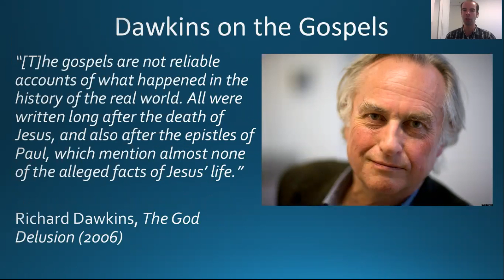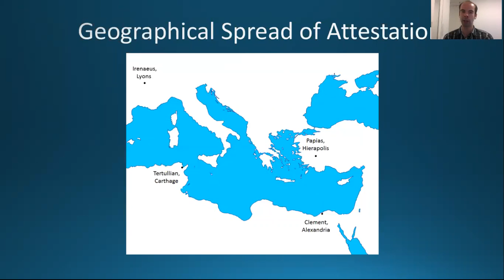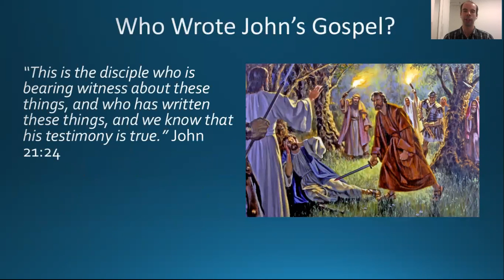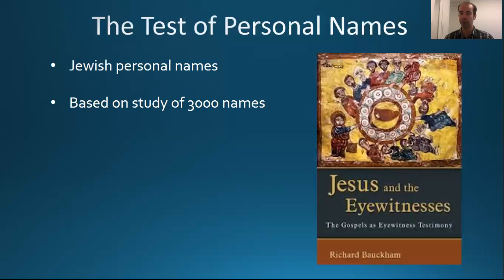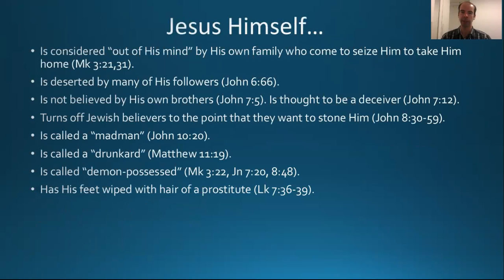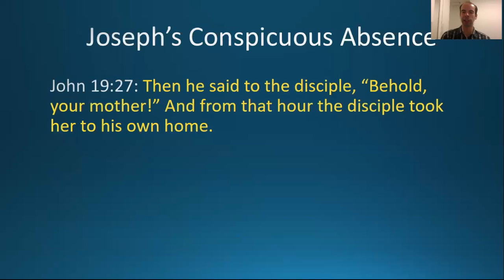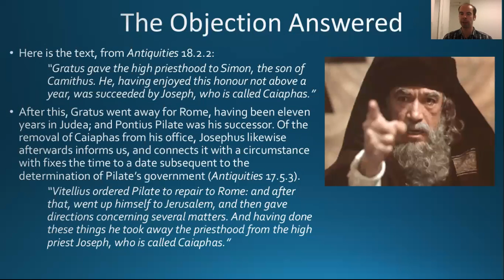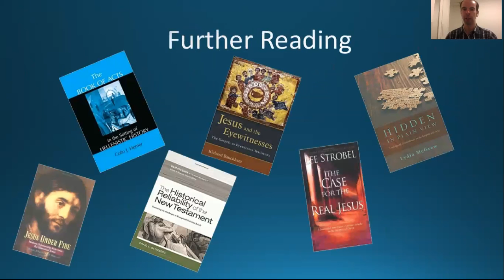More Reasons to Trust the New Testament (Jonathan McLatchie)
Jonathan McLatchie delivers an online webinar presentation to the Apologetics Academy, offering still further reasons to trust the veracity of the New Testament, in particular the gospel accounts concerning Jesus' life and ministry. This talk supplements the material delivered in the previous presentation on undesigned coincidences.